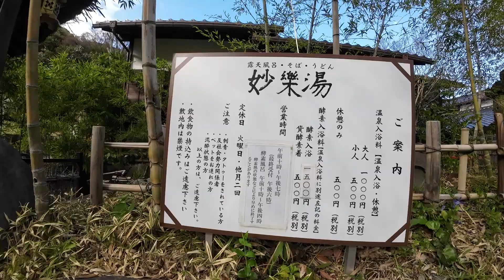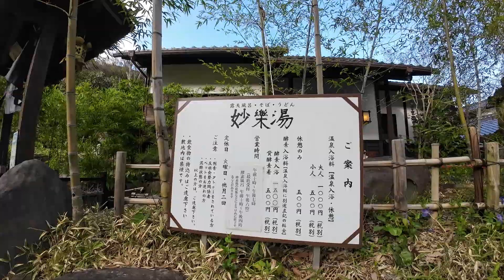ウーハ店長 妙楽湯のある通りを歩く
妙楽湯の酵素風呂は是非入りたい。